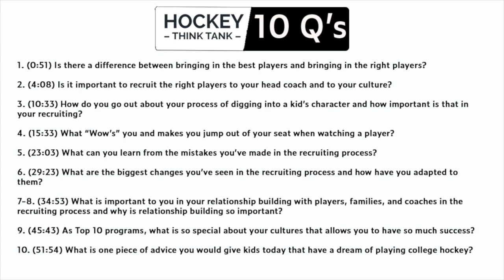10 Questions - Ben Syer (Cornell), Steve Miller (Ohio State), and Todd Knott (MSU Mankato)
On this 10 Questions, we talk college hockey recruiting with three of the top NCAA Division 1 Associate Head Coaches in the game. Questions are below:

Follow us for daily content
Access.TheHockeyThinkTank.Com
Facebook.com/TheHockeyThinkTank

1. (0:51) Is there a difference between bringing in the best players and bringing in the right players?

2. (4:08) Is it important to recruit the right players to your head coach and to your culture?

3. (10:33) How do you go out about your process of digging into a kid’s character and how important is that in your recruiting?

4. (15:33) What “Wow’s” you and makes you jump out of your seat when watching a player?

5. (23:03) What can you learn from the mistakes you’ve made in the recruiting process?

6. (29:23) What are the biggest changes you’ve seen in the recruiting process and how have you adapted to them?

7-8. (34:53) What is important to you in your relationship building with players, families, and coaches in the recruiting process and why is relationship building so important?

9. (45:43) As Top 10 programs, what is so special about your cultures that allows you to have so much success?

10. (51:54) What is one piece of advice you would give kids today that have a dream of playing college hockey?